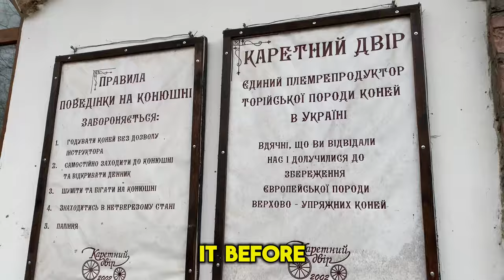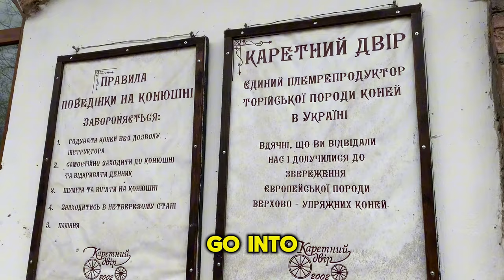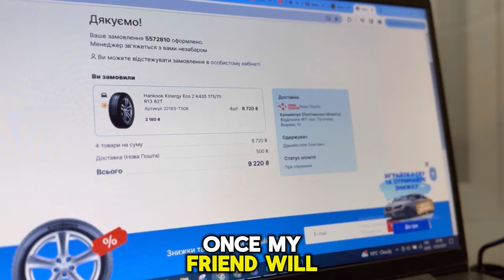EQUINE THERAPY (SORT OF) or HOW ANIMALS ARE HELPING UKRAINIANS TO COPE STRESS AND ANXIETY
The ongoing war in Ukraine is having profound impacts on both the local and global economy, as well as the infrastructure and overall well-being of the people. The prolonged duration of the conflict, coupled with its many related consequences such as total uncertainty, unfavorable economic conditions, and a distressing media backdrop, have a lasting impact on the mental health of the population.

In this video, we will check how Equine assisted therapy helps Ukrainians cope with stress and PTSD